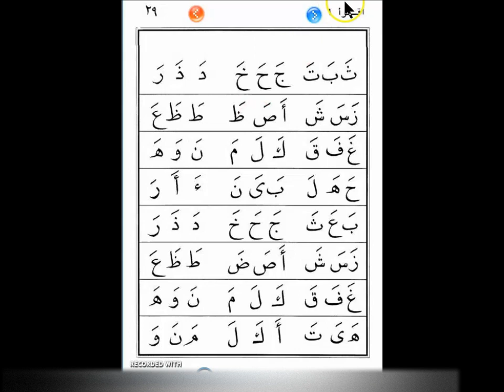MENGAJI IQRA' 1 (M/S 28 - 29)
Assalamu'alaikum WBT

Di sini saya ada menyediakan cara MENGAJI atau tutorial bacaan IQRA IQRO dalam bentuk audio visual. Tuan/Puan hanya perlu klik link YOUTUBE di bawah dan tuan/puan akan terus boleh meminta anak-anak untuk membaca dengan merujuk kepada video yang disediakan tersebut. Insya ALLAH akan membantu. Pastikan dengar ulang-ulang sekiranya belum dapat menguasai lagi. Moga-moga bermanfaat.

6) SIRI² IQRA' 6 (Dalam proses)

Di sini saya ada kongsikan bacaan IQRA iaitu bacaan cara cepat membaca AL-QURAN yang disusun oleh penyusun Ustaz Haji As'ad Humam. Moga perkongsian ini menjadi saham akhirat untuk saya dan dapat dimanfaatkan oleh semua yang meminati AL-QURAN. Amin.